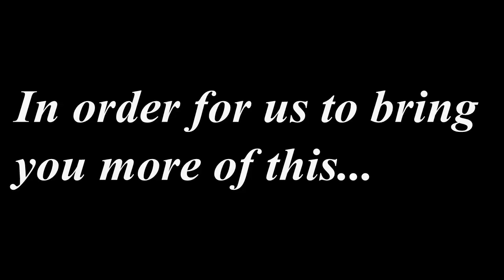Kyla and Daryl Ong- Secret Love Song Reaction Video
Kyla and Daryl killed it!  I love how well their voices mesh in this video and can't wait to see what other Kylabrations she does.  If you have anymore suggestions then please leave them down in the comment section below.